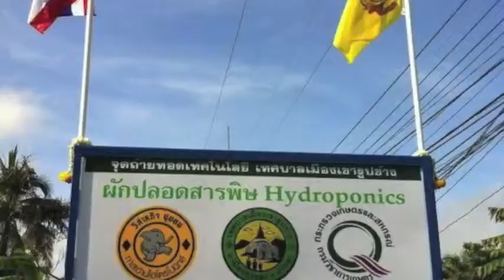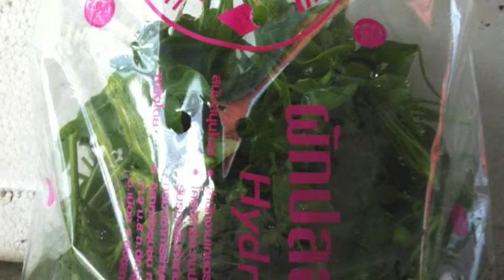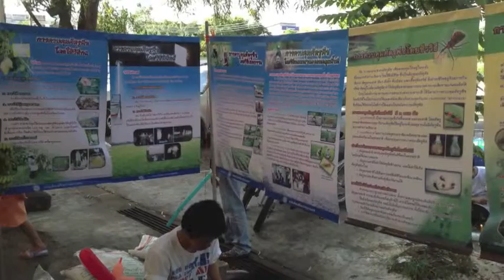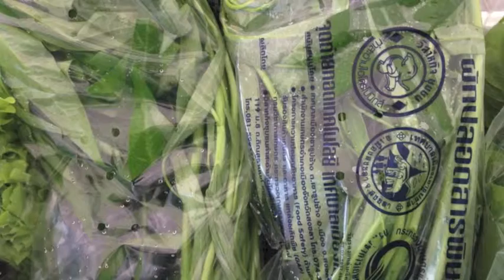Copy of จุดถ่ายทอดเทคโนโลยีเทศบาลเมืองเขารูปช้าง "ผักปลอดสารพิษ"